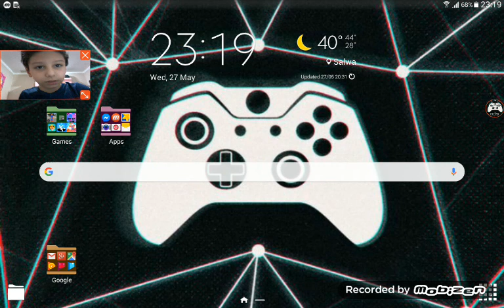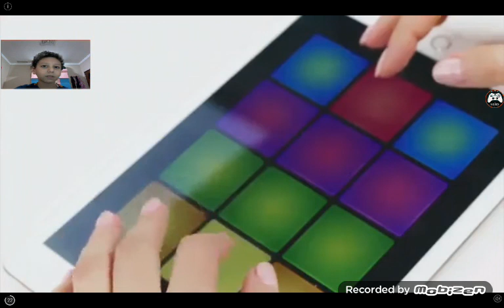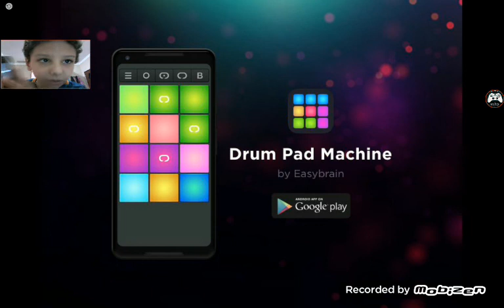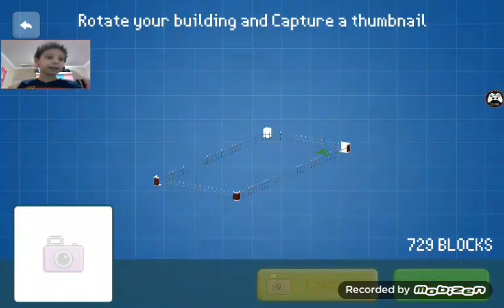Building a Glass House in block craft 3D part 4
Dangmattsmith's channel